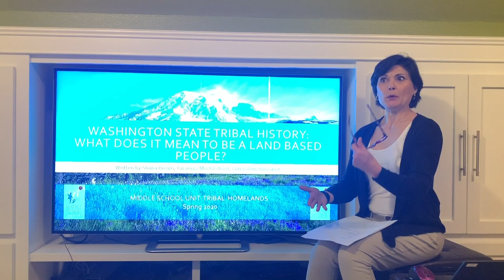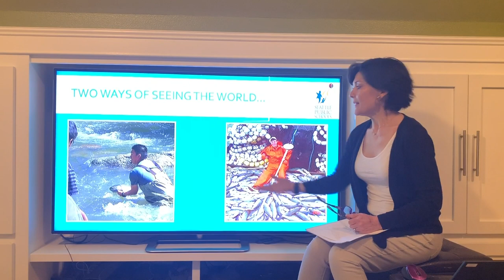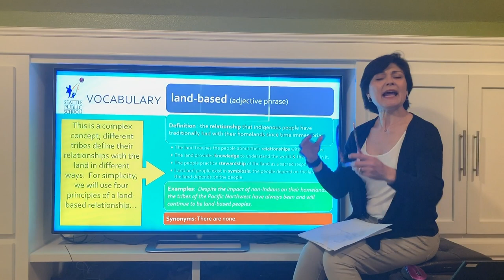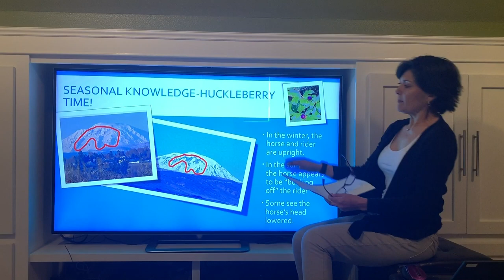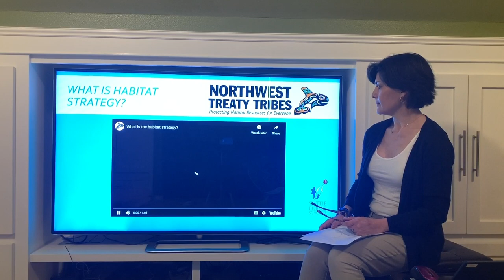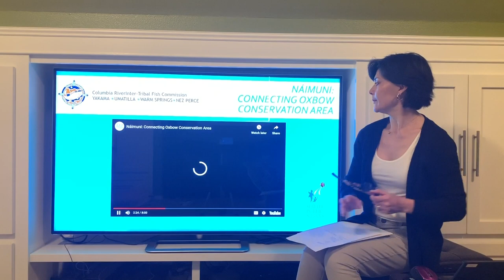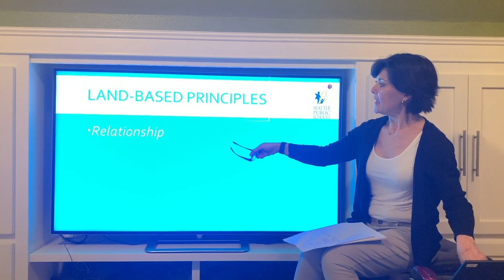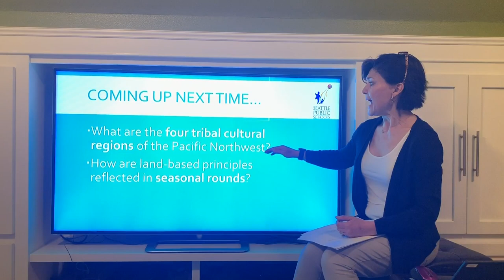Social Studies, Middle School: Washington State Tribal History/STI 4/20 - Lesson 1 Land Based People